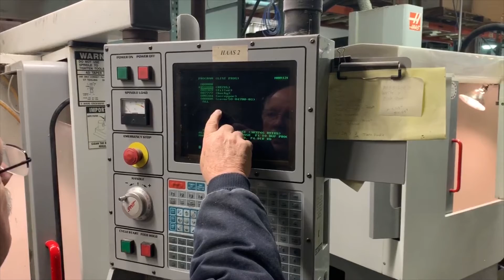Used Haas VF 0E Vertical Machining Center for Sale